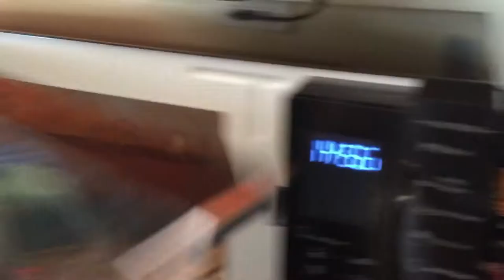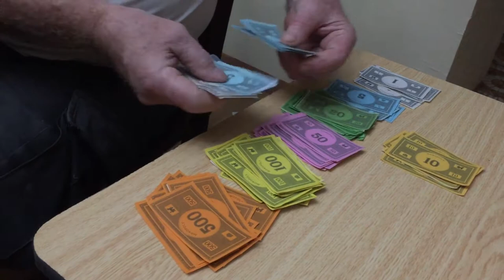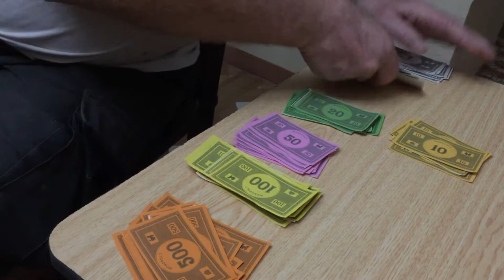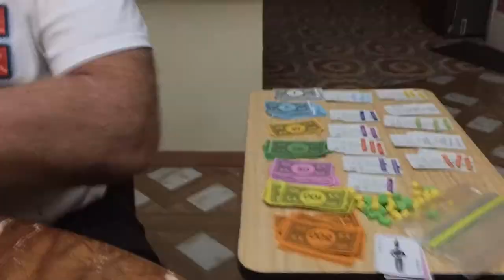ATHINA & JOHN IN THE HOUSE|| NAG LARO KAMI NG MONOPOLY|| DAMI KUNG TAWA DITO|| FEATURING Cesar Tv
hi everybody this is INDAY MARIE from Philippines!!
In this video my brother and his friend Athina will make Carrot Cake, Mango Float and Devils Egg . We had so much fun!